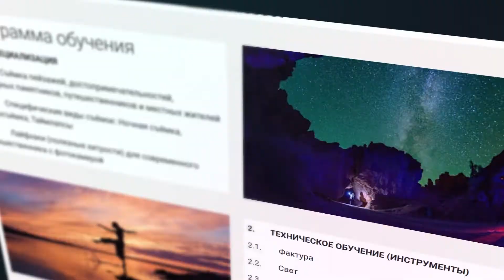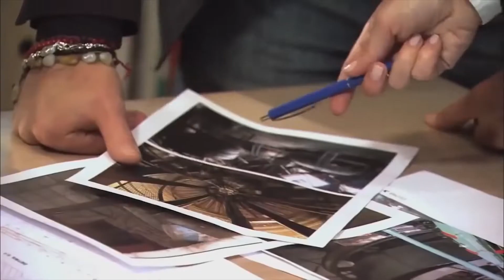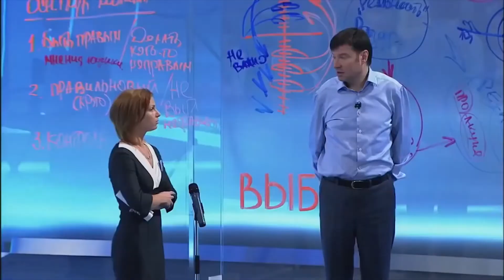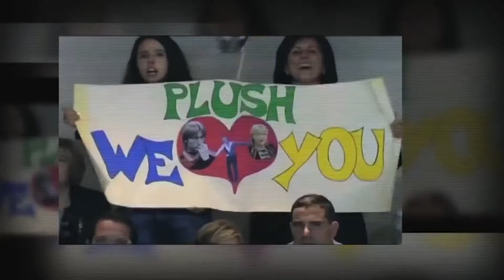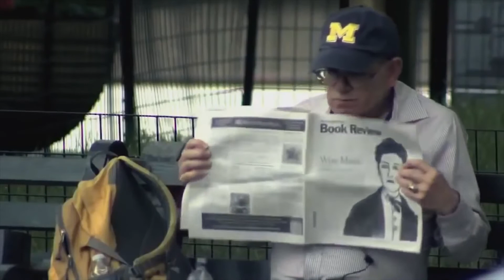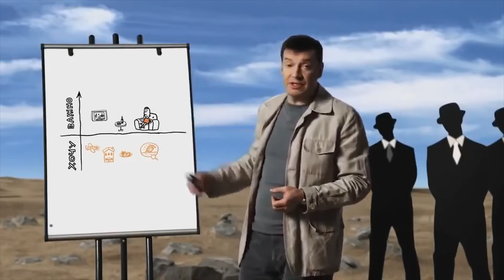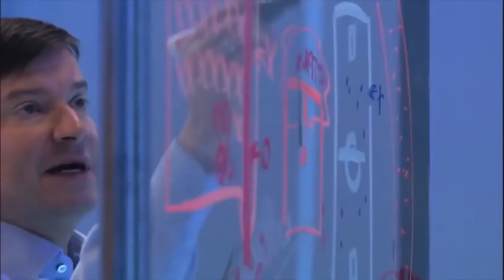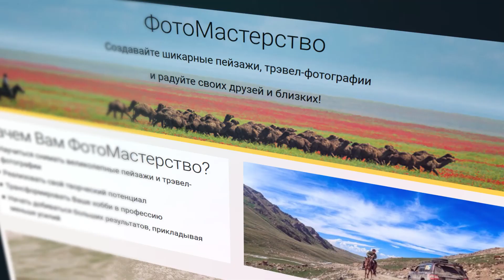Лучший фильм про самомотивацию: «Жизнь. Инструкция по применению». Владимир Герасичев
Поддержите проект ФотоМастерство:
Kaspi Bank (Visa Gold): 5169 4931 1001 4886 (в тенге)
Сбербанк (Visa Gold): 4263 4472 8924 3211 (в любой другой валюте)

«Большая Энциклопедия» по фотографии (отдельные ссылки на вебинары и видео Ильи Афанасьева): PDF

Контакты:
Илья Афанасьев
Skype: ilia_afanasieff